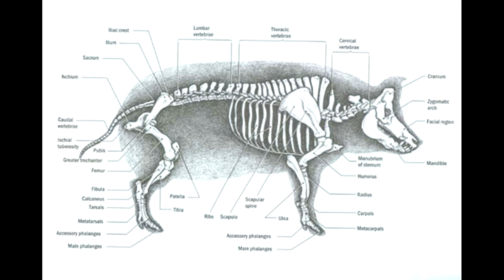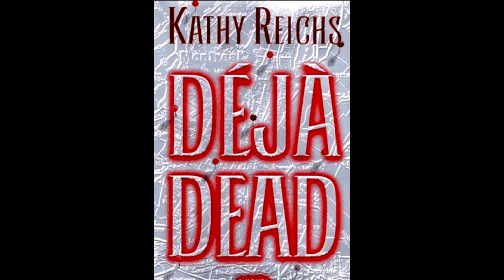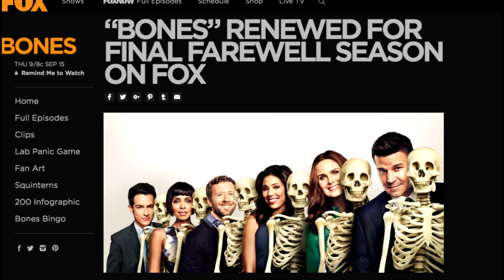Kathy Reichs: Digging up 'Bones'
Kathy Reichs goes from solving mysteries as a forensic anthropologist to creating mysteries in her Temperance Brennan novels and the TV series "Bones."

Kathy Reichs is a Professor of Forensic Anthropology and a practicing Forensic Anthropologist who helps to solve crimes and to identify remains after mass killings and disasters. She is also the author of the wildly popular Temperance Brennan novels, which are based on her own work. Kathy also produces and writes for the series "Bones," based on her novels. No one's ever actually called her "Bones," but it seems to have worked out for the show which has run for 12 seasons.

Like Kathy Reichs' profile? Visit "The Secret Life of Scientists and Engineers" online and on Facebook.